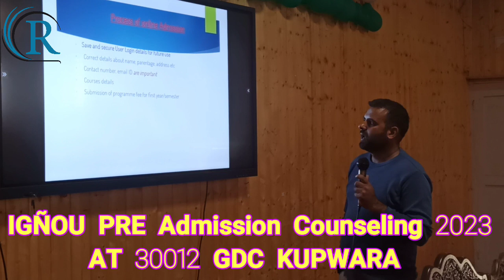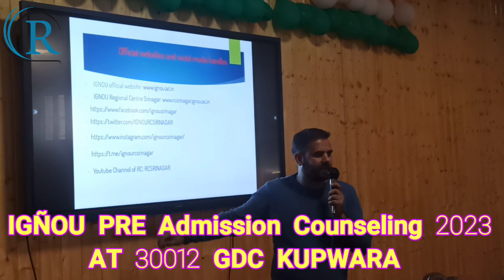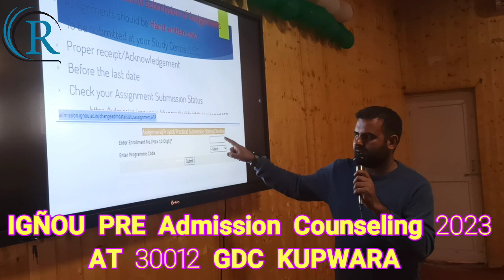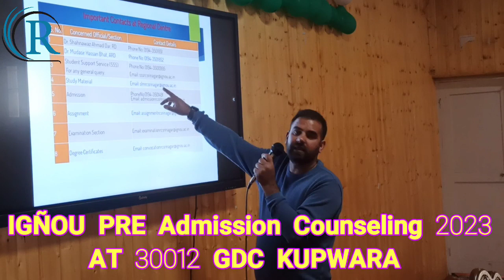Pre-Admission Counseling Session|| @GDC KUPWARA || LSC 30012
Today on March 5, a pre admission session was conducted by LSC 30012 Coordinator Dr Showkat Ahmad Malik in which Principal GDC KUPWARA was also present. more than 300 students attended the Session.

IGNOU TAKES EDUCATION TO THE DOORSTEPS OF THE LEARNERS

The Indira Gandhi National Open University is making continuous efforts to achieve the objectives of democratising higher education by taking it to the doorsteps of the learners, providing access to high quality education to all those who seek it irrespective of age, region, religion and gender, offering need-based academic programmes by giving professional and vocational orientation to the courses, and promoting and developing distance education in India. In continuation with its efforts to achieve these objectives, IGNOU Regional Centre Srinagar organised various pre-admission counselling sessions in every nook and corner of the Valley through its vast network of Learner Support Centres (LSCs) and Programme Study Centres (PSCs) established in the various government colleges, technical institutions and other HEIs of the valley. The admission counselling sessions were held in GDC Kupwara, GDC Handwara, GDC Sopore, GDC Baramulla, GDC Pattan, GDC Tangmarg, GDC Magam, GDC Badgam, GDC Women MA Road Srinagar, SP college Srinagar, Amar Singh College Srinagar, NIELIT Srinagar, GDC Tral, GDC Pulwama, GDC Shopian, GDC Kulgam, GDC DH Pora, GDC Boys Anantnag, GDC Women Anantnag and Department of Library and Information Science, University of Kashmir. The Coordinators/Programme incharges of the LSCs/PSCs conducted these pre-admission counselling sessions along with the team of part-time functionaries of these LSCs/ PSCs in which large number of students and the prospective learners of IGNOU participated. The participants were informed about the IGNOU, the programmes offered by it and the admission procedure to join the university. The participants were also briefed about the unique features of the programmes offered by IGNOU; they follow the multidisciplinary and inter-disciplinary approach, are cost-effective, provide individualised study approach which offers flexibility in terms of place, pace and duration of study and are convergence of open and conventional education systems.

The participants were informed that the last date of fresh admission and for re-registration for all the programmes offered in ODL/Online mode by IGNOU for January 2023 session has been extended till 10th March 2023. The prospective students can refer to the e-prospectus 2023 of IGNOU for the complete details regarding all the programmes. The e-Prospectus is available on the website of IGNOU and of the Regional Centre Srinagar The applicants interested to enroll in the programme can access the admission portal of the university at ignouadmission.samarth.edu.in.

The Regional Director IGNOU Regional Centre Srinagar, Dr. Shahnawaz Ahmad Dar, also informed that the Coordinators/Programme incharges also educated the participants that they can also take advantage of the IGNOU programmes, keeping in view the two notifications issued by the UGC, one regarding pursuing dual degree under which a candidate can pursue two degree at a time and the other regarding the ‘equivalence of degree obtained through Open Distance Learning and Online mode with degree obtained through conventional mode’.